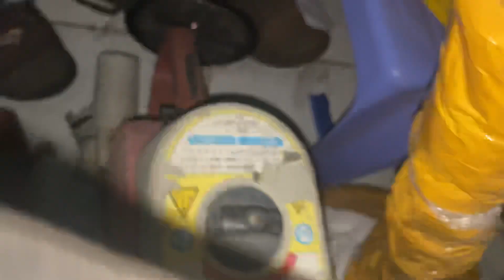Máy cắt betong xã phụ tùng giá rẽ | Lh 0978937305